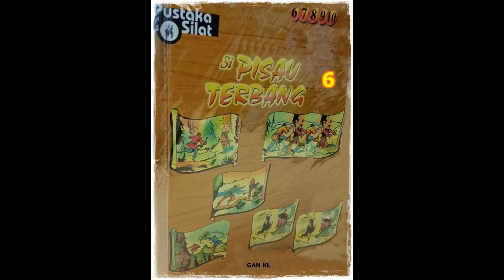Seri Cerita Silat Si Pisau Terbang Li Jilid 6